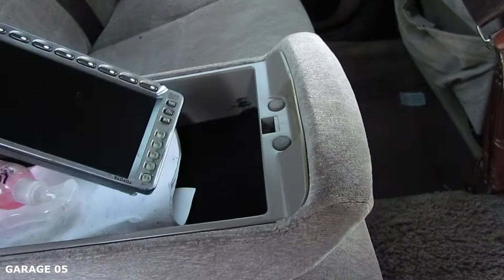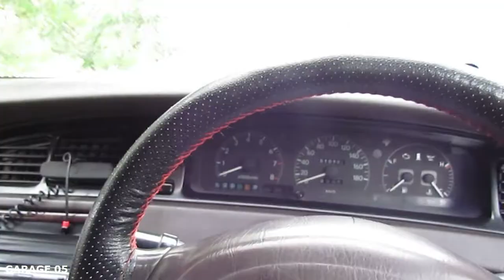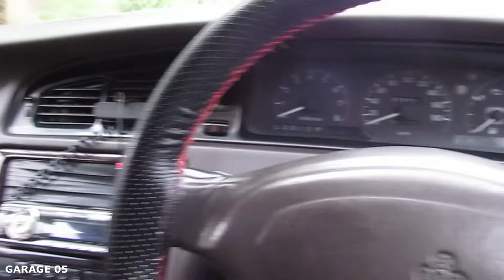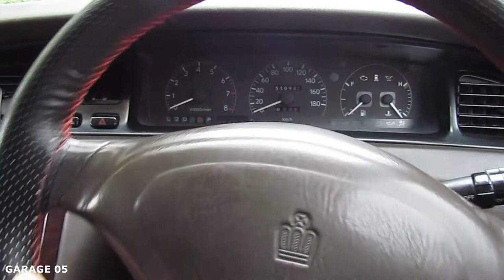НЕБОЛЬШОЙ ОБЗОР МОЕГО КРАУНА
ПОДЕРЖИ КАНАЛ )
Буду благодарен
на развитие канала на покупку камеры 3 $

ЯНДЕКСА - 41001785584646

BTC 1MkhBCjr7wHGmV2mGH8MxQsv4x55EVD5n5

веб мани
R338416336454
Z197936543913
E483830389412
                                       заранее спасибо !